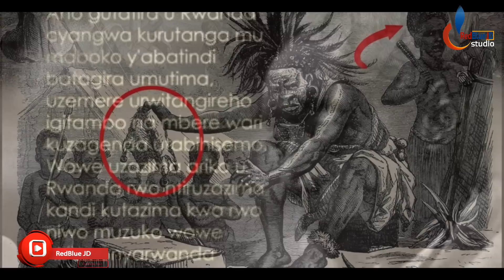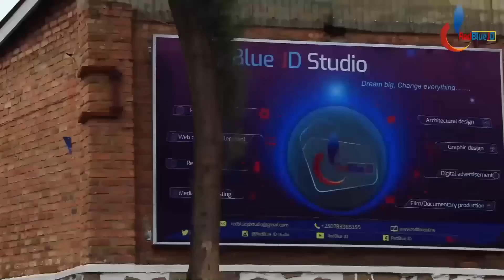Uko u Rwanda rwavutse ruremwa n' umwami umwe|Amateka y'umwami wambere w'u Rwanda Gihanga I Ngomijana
Uko u Rwanda rwavutse ruremwa n' umwami umwe| Amateka y'umwami wambere w'u Rwanda Gihanga ngoma jana